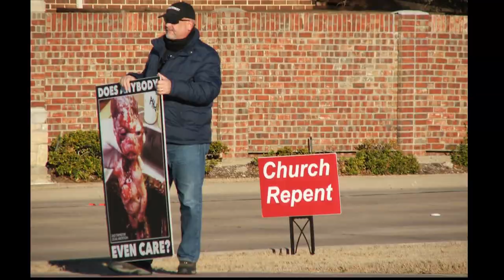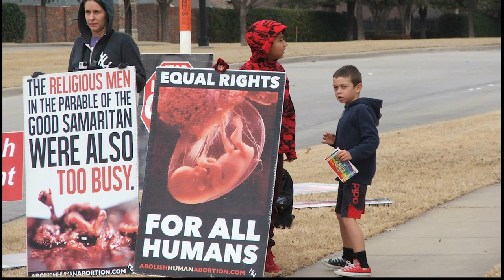Church goer says, this puts a lump in my heart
Elevate Life member says after seeing the graphic pictures that it effected my perception of even the sermon.